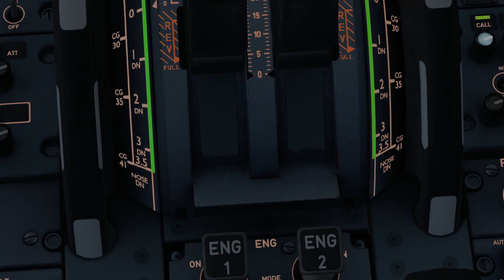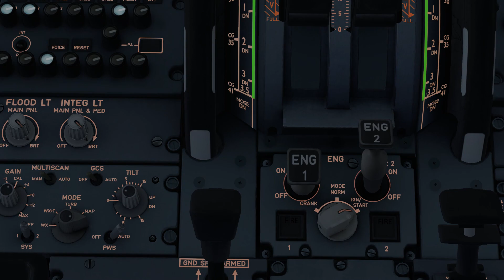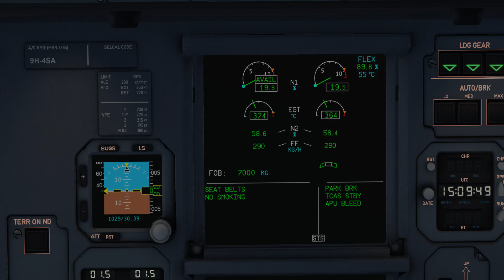321 ENGINE STARTUP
N2 Increases – Start Valve Inline, Bleed Pressure Green, Oil Pressure Rises.
• N2 16% – Indication of Active Ignitor A or B.
• N2 22% – FF Increases (may cross approx. 200 Kg/h).
• EGT & N1 – Increases within 15s (max) after fuel is ON.
• N2 50% – Start valve closure starts & Igniter indication Off.